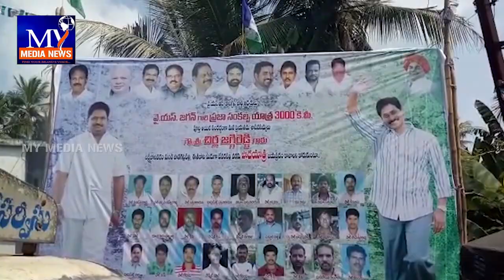కొత్తపేట ఎమ్మెల్యే చిర్ల జగ్గి రెడ్డి పాదయత్ర